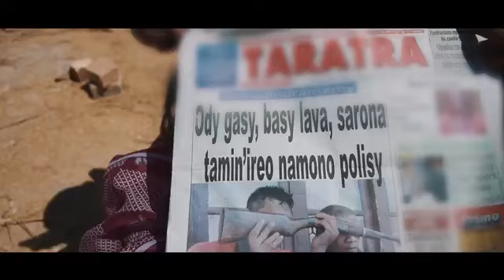♫ RICK - Fitaraignana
Agnay atoy Baba a!
Mitaraigna malahelo mandiniky fomban'olo ô ! 🖐️🖐️